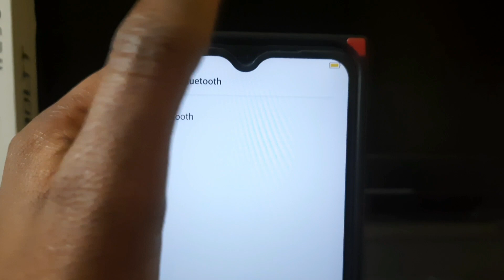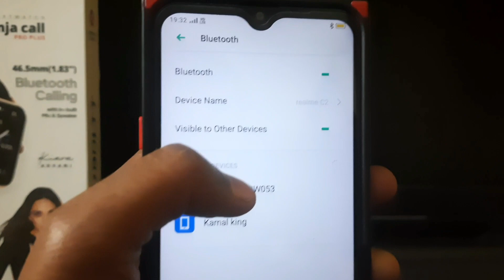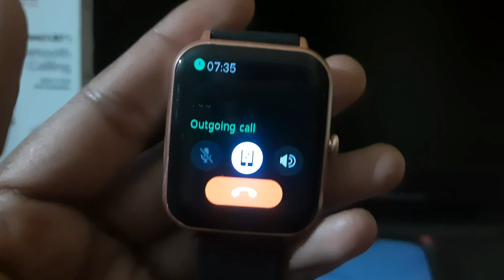How to Enable Calling in Fire Boltt Smartwatch | Firebolt Smartwatch Calling Features Enable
Description:-